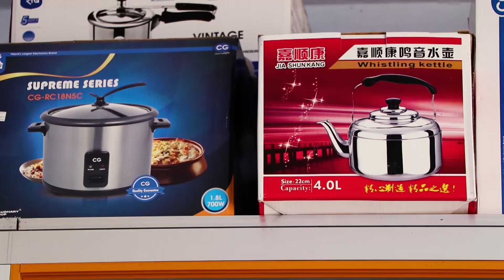Bee TV HD२०८० बैशाख १५ गते शुक्रबार ।। Bee News